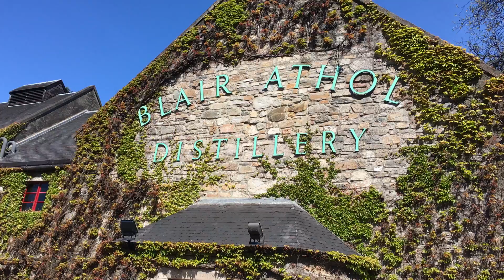Blair Athol distillery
A wondeful sunny day in  Blair Athol distillery